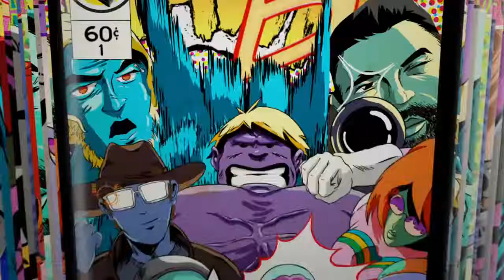COMIC BOOK*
SHAREfactory™